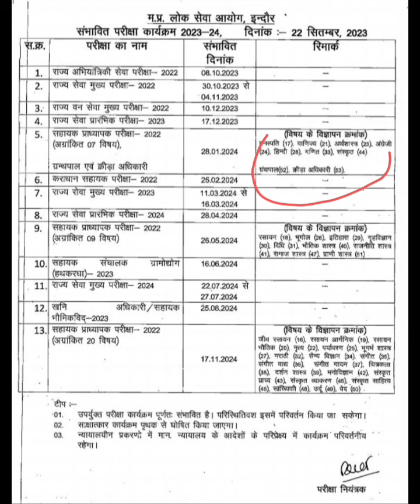mppsc assistant professor exam date/mp assistant professor exam date/mppsc assistant professor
mppsc assistant professor exam date 2023
mppsc assistant professor latest news
mp assistant professor form last date
mp assistant professor exam date

mp assistant professor/mppsc assistant professor/mp set/mppsc examdate
mp set pepar 1st best book/ugc net pepar 1st book/mp assistant professor/mp set notification/mp set
teaching aptitude
research aptitude
teaching and research aptitude
mp set pepar 1st teaching and research aptitude
mp set pepar 1st teaching and research aptitude book
स्टडी से संबंधित किसी भी प्रकार की पर्सनल जानकारी के लिए आप मेरी इंस्टा आईडी पर संपर्क कर सकते हो 👇👇👇👇👇

mp assistant professor/mppsc assistant professor/mp set notification/mp set/mppsc AP
mp set exam preparation|mp set exam 2022 notification|mp set exam|mp set syllabus|mp set exam 2022
म.प्र.पात्रता परीक्षा/mp set exam 2022/mppsc assistant professor 2022/mp set exam 2022 notificationम.प्र.पात्रता परीक्षा/mp set exam 2022/mppsc assistant professor 2022/mp set exam 2022 notification
mp set exam 2022 notification
mp set exam preparation
mp set exam
mp set syllabus
mp set 2022
mp set exam syllabus in hindi
mp set exam syllabus in English
mp set notification
mp set eligibility
mp set exam eligibility
mp set exam 2023 notification
मध्य प्रदेश पात्रता परीक्षा 2022 नोटिफिकेशन
एमपी पात्रता परीक्षा 2022 नोटिफिकेशन
Mppsc result
mp set exam 2022/mppsc assistant professor 2022/mp assistant professor
Mppsc assistant Registrar
mppsc assistant Registrar/mp assistant Registrar exam kab hoga?/mppsc assistant Registrar exam date?
mppsc assistant Registrar new exam date
जानिए एमपी में कॉलेजों में कितने पद खाली? mppsc assistant professor|mppsc assistant Registrar/mppsc
mp guest faculty 2022-23
mppsc
mppsc latest news
mppsc assistant professor new vacancy
mp assistant professor vacancy 2022
mppsc
Mp assistant professor latest update
Mp assistant professor big update
Mp assistant professor new update
Mp assistant professor
Madhya Pradesh assistant professor vacancy 2020
Madhya Pradesh assistant professor vacancy 2021
मध्य प्रदेश असिस्टेंट प्रोफेसर
मध्य प्रदेश असिस्टेंट प्रोफेसर न्यू अपडेट
मध्य प्रदेश असिस्टेंट प्रोफेसर वैकेंसी 2020
मध्य प्रदेश असिस्टेंट प्रोफेसर वैकेंसी 2021
मध्यप्रदेश में असिस्टेंट प्रोफेसर की बंपर वैकेंसी
mppsc
mppsc 2021
mppsc 2022
mppsc new vacancy
उच्च शिक्षा मंत्री का बड़ा बयान/mppsc assistant professor latest news/mppsc assistant professor 2022